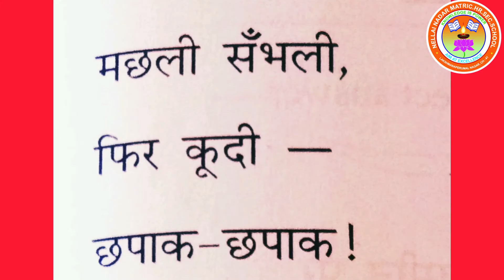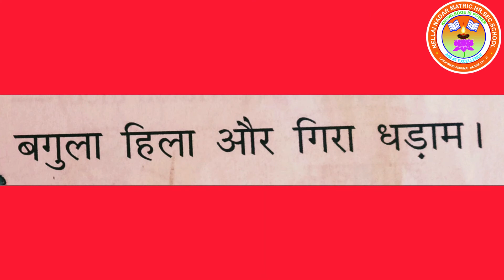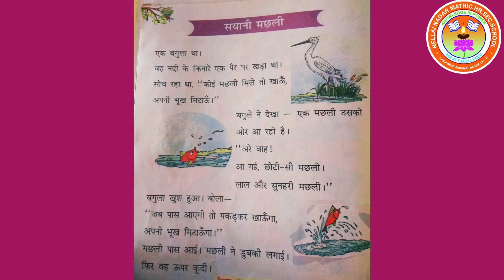Std 2 Hindi M Sudha